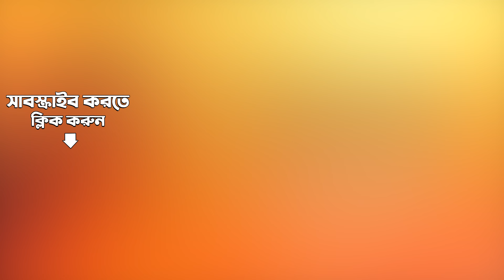Oi Mousumi Mon Shudhu Rang - Lofi | ওই মৌসুমী মন | Manabendra Mukherjee | Saurabh Gaikwad |বাংলা গান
" ওই মৌসুমী মন - Lofi Version" মন ভালো করা দারুন সুন্দর পরিবেশনাটি শুনুন মানবেন্দ্র মুখার্জীর কন্ঠে

Song - Oi Mousumi Mon Shudhu Rang - Lofi
Artist -  Manabendra Mukherje
Music Director: Manabendra Mukherjee
Lyricst: Shyamlal Gupta
Music Arranger -  Saurabh Gaikwad